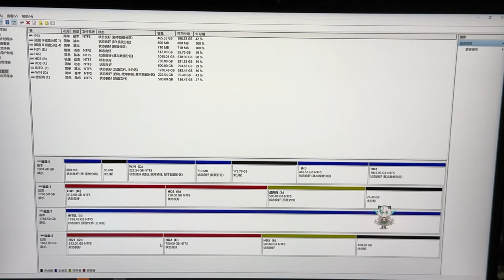进水维修其实不难 但是海力士